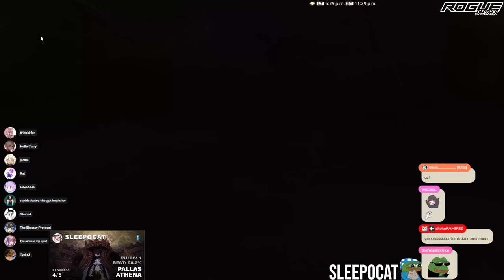FFXIV - P12S P1 Clear + Cutscene Transition - BLM PoV - team sleepocat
LET'S GO! BLM on the last fight is really fun!